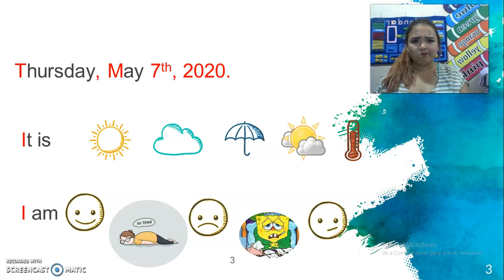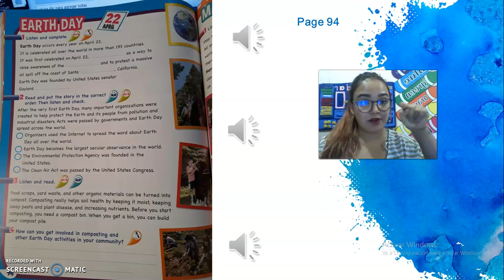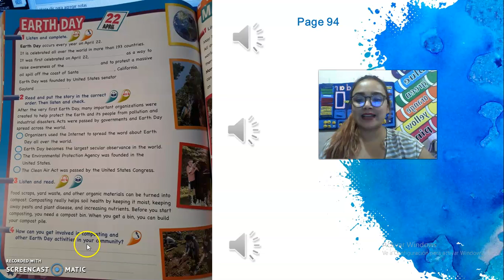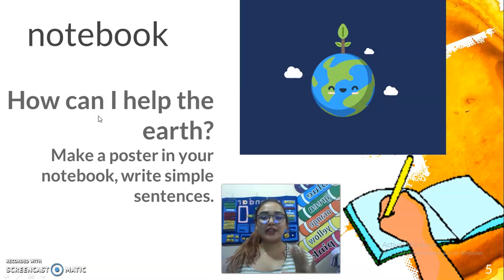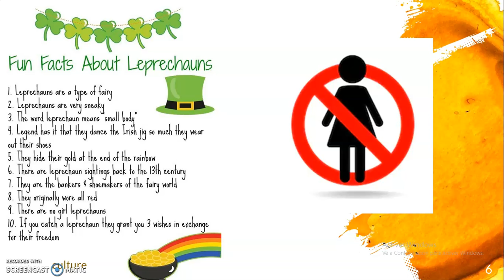5th may 7th